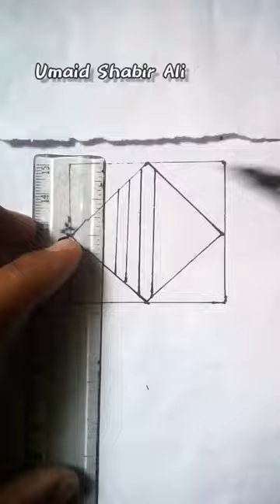draw Box horizontal plane 😎🇮🇳💝 art